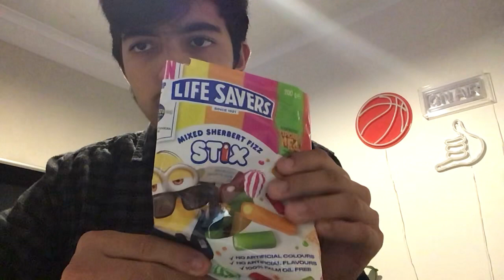Life savers asmr doing lil tejas 3 best flavour